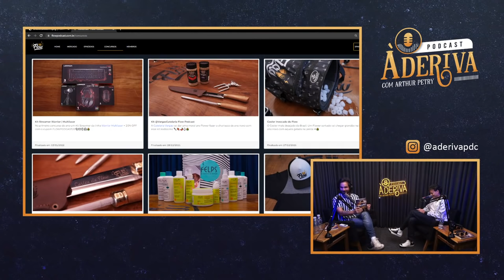Klester Cavalcanti (179) | À Deriva Podcast com Arthur Petry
Klester Cavalcanti é jornalista, escritor e roteirista.

TENS INSTAGROLA?